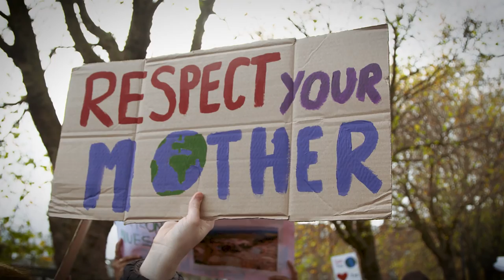The Climate Emergency (ADB Insight Trailer)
In a new episode of ADB Insight, ADB Climate Envoy Warren Evans discusses the climate emergency in Asia and the Pacific and the critical role innovative finance and the upcoming COP27 can play in delivering transformational action on climate change.